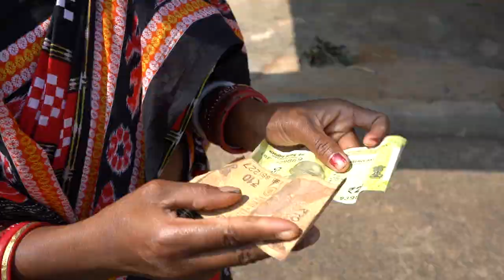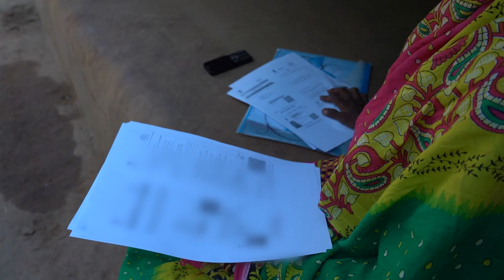Women Empowerment Episode- 2 Odisha